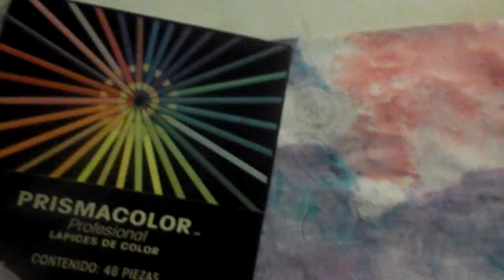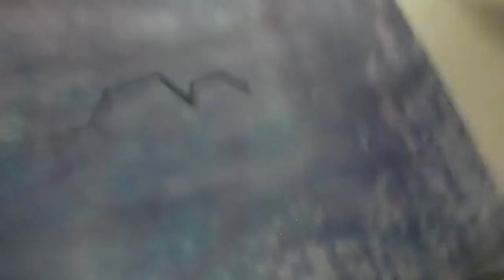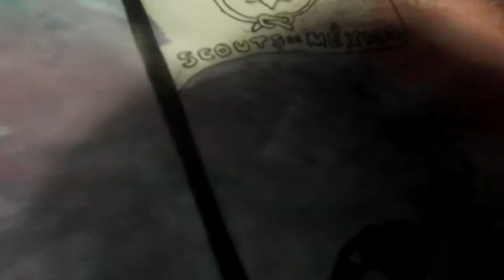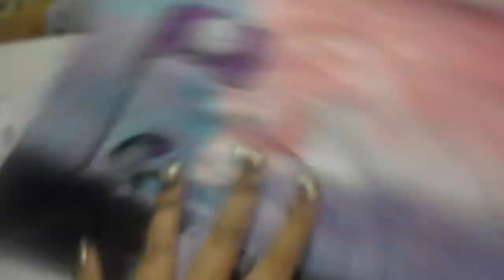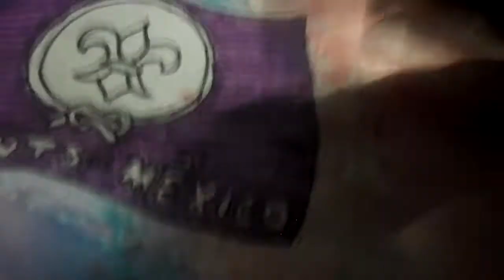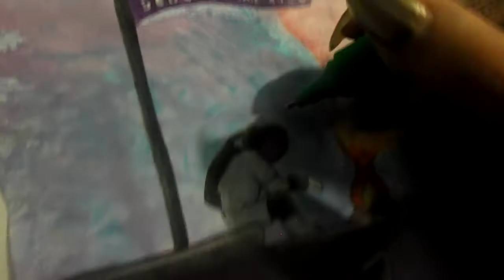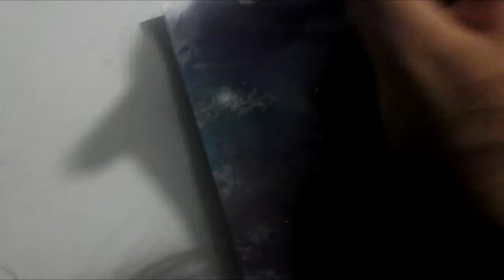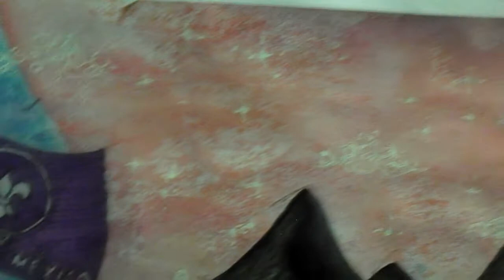Paint w me (plumón diluido) - Ale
Hi! well, i´m Ale, and this channel is basically to share a little bit of what i like to do, so yeah, thx for whatching. :)
by the way i see the idea she is so talented, follow her.
oh, i'm forget this, i´m not professional, i just practice, so HAHAHA